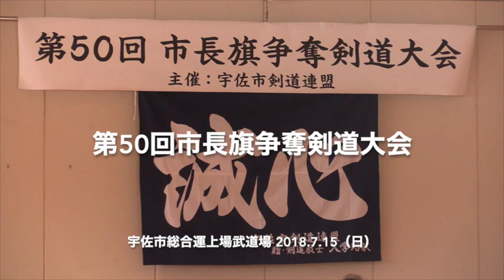まちのできごと（広報うさH30.9月号）第50回 宇佐市長旗争奪剣道大会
猛暑も吹き飛ばす熱き戦い

　7月15日(日)、市総合運動場武道場に市内の小中高生約80人の剣士が集結し、市長旗争奪剣道大会が開催されました。三和剣友会に所属する加藤駿介さんは「先生方と応援してくれる方々への感謝の気持ちを持って、正々堂々と戦います」と宣誓しました。
　会場は夏の暑さを吹き飛ばすように「面！胴！」という大きな掛け声と、応援する人たちの歓声が沸きあがっていました。